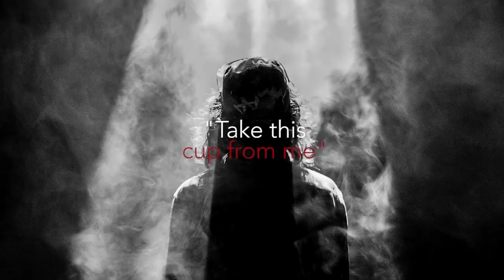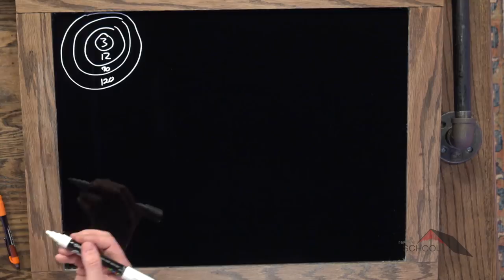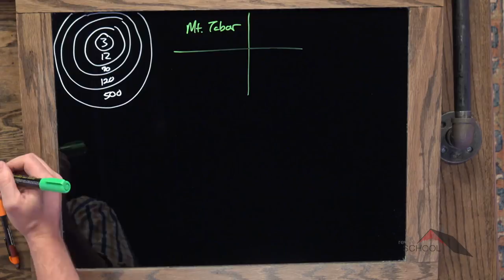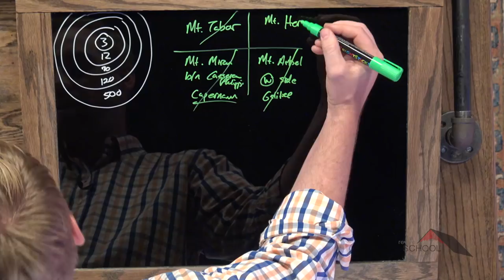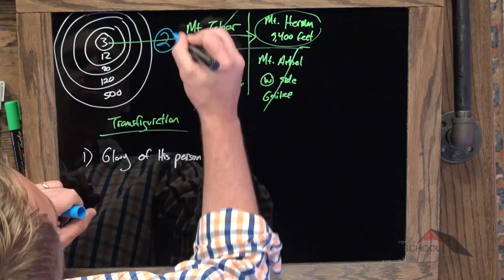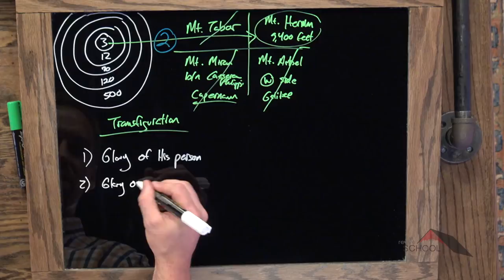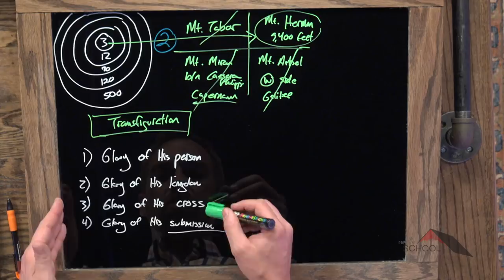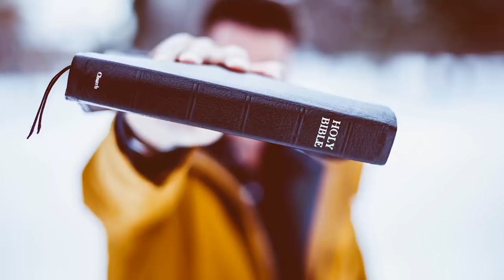Gospels :: Matthew 17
Lesson 17. Join Kyle Lance Martin as he discusses the significance of the Transfiguration of Jesus.